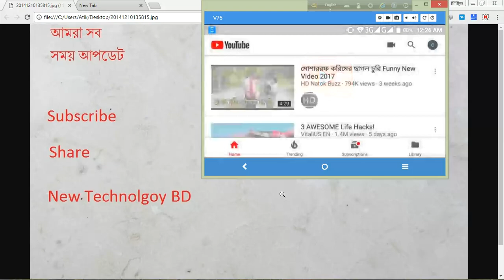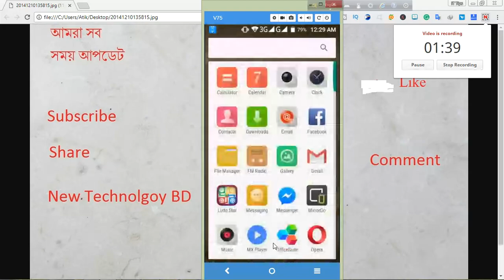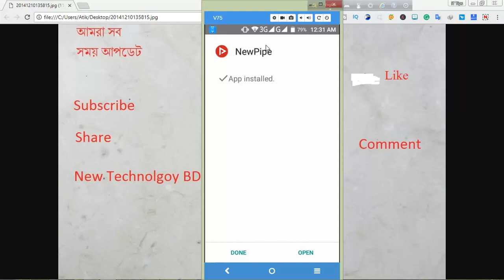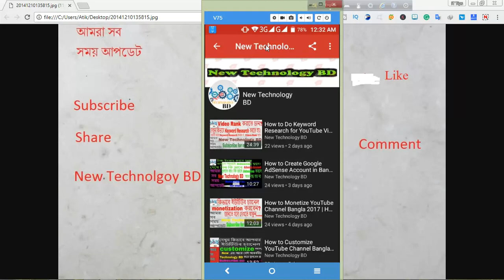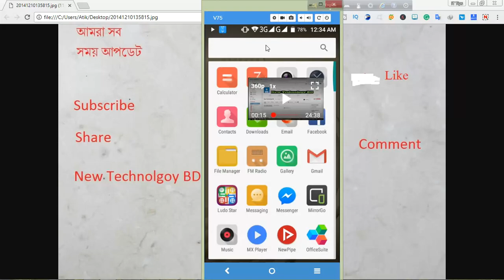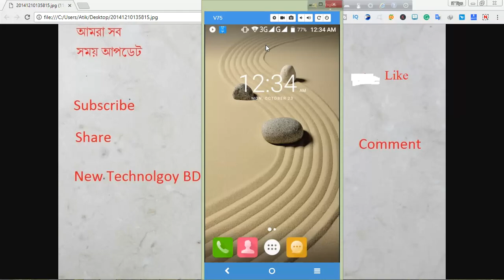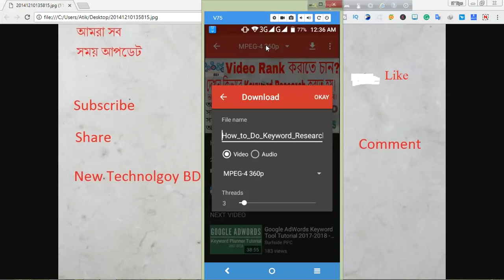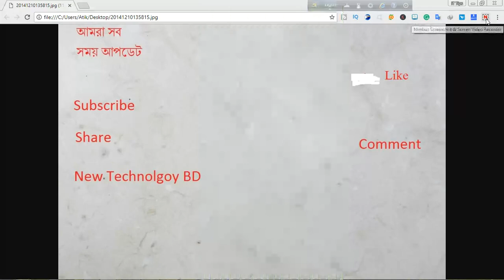amazing android apps | amazing android apps in bangla | new technology bd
amazing android apps | amazing android apps in bangle | android apps | new technology bd. Check out this video then you can learn about amazing android apps I have shown you this video shot on YouTube, an alternative to apps. From which you can download videos very easily.

এই ভিডিও টি দেখুন তাহলে জানতে পারবেন amazing android apps সম্পর্কে । এই ভিডিও টাতে আমি আপনাদেরকে দেখিয়েছি কি ইউটিউব এর বিকল্প একটি apps। যেখান থেকে আপনি খুব সহজে ভিডিও ডাউনলোড করতে পারবে।

bangladeshi apps download,
popular apps in bangladesh,
bangladeshi apps store,
bd apps download,
apps bd,
national apps bangladesh,
top 10 must have android apps,
most popular android applications,
android's 10 most exciting apps,
best android apps all time,
best android game apps,
best free android apps,
best android productivity apps,
android apps download apk
apps games
google play store app install
free apps
mobile apps download
my apps